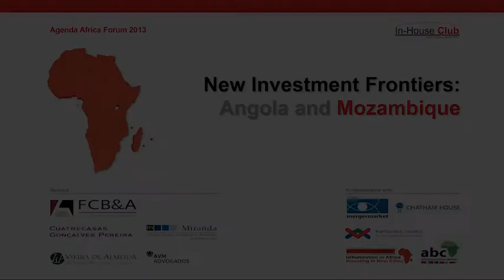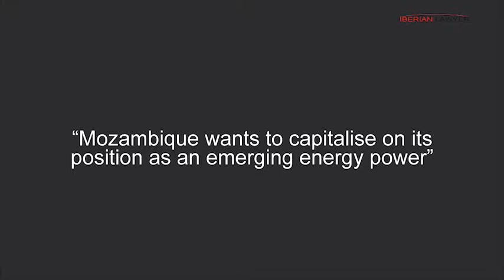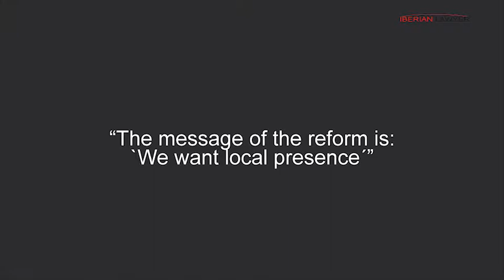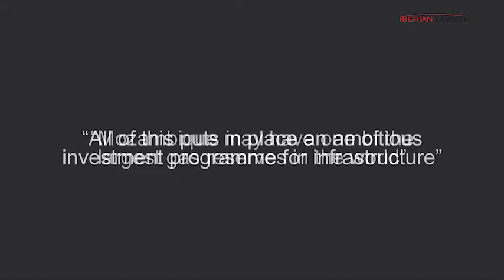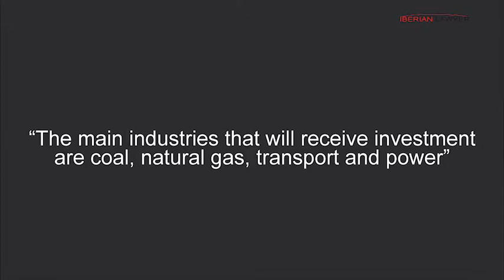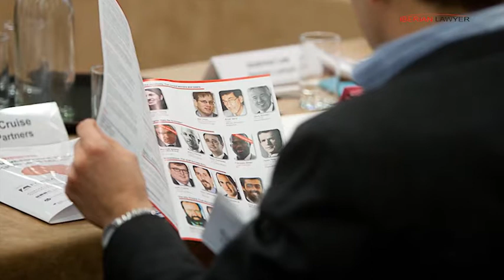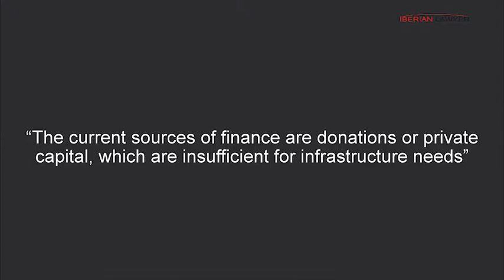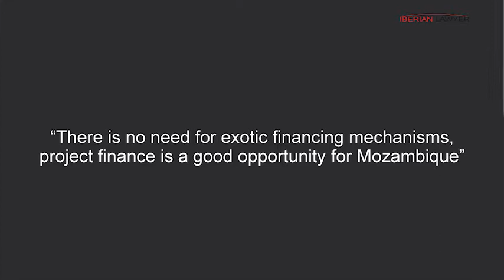Iberian Lawyer TV: Mozambique. Agenda Africa Forum 2013 part 3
The Forum brings together a specially invited audience of senior representatives from corporates, financial institutions and investors, as well as business and legal advisers to share their thoughts and experiences on doing business in Angola and Mozambique.